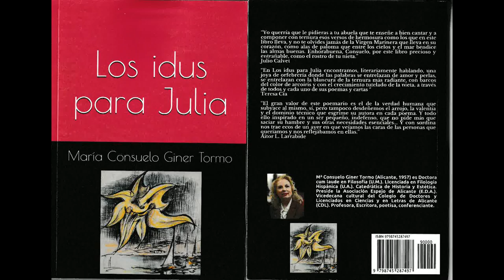Presentacion del libro "Los idus para Julia"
El 4 de junio de 2021 con la medidas de seguridad adoptadas se presentó el libro "Los idus para Julia" de Mª Consuelo Giner Tormo en la Parroquia de Capuchinos de Alicante. Publicado en Amaon